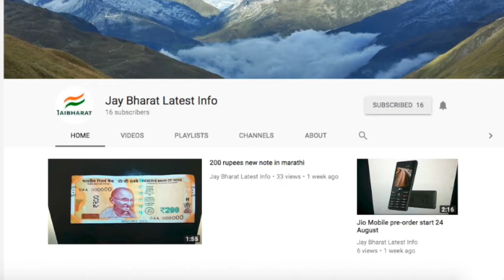Chatrapati Sambhaji Maharaj serial Sambhaji on Zee Marathi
If Chhatrapati Shivaji Maharaj’s tales have thought us bravery, dedication & the ethics of war, then his son Sambhaji Maharaj’s tales are known for his great battle against the Mughals & how he never gave up until every bit of life was present in him.